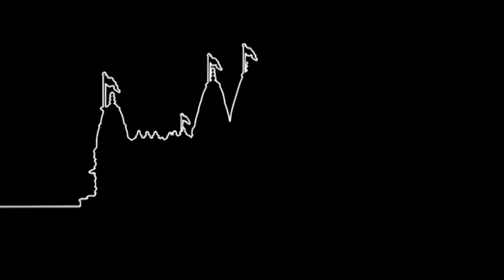Antkare Avi Re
Antkare Avi Re. Shree Hari Kirtan Mala 3 (Stanmore Mandir).